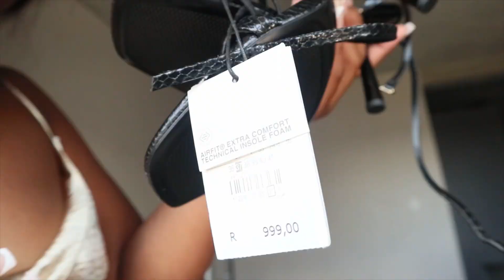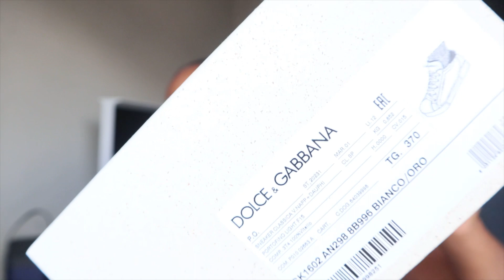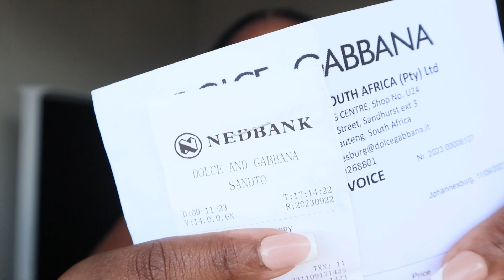SHEIN + ZARA HAUL & LUXURY UNBOXING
If you’re reading this this I really appreciate it🥺🤍

Hello my tribe🤍🤍

I’ve finally filmed a Shein haul for you guys & had some extra add ons for you guys.

Pretty please watch from beginning all the way to the end.

SHEIN Swim Vcay Ruched Bikini Set Frill Trim Halter Bra & Thong Bottom 2 Piece Bathing Suit

SHEIN Swim SXY Halter Triangle Tie Side Bikini Swimsuit

SHEIN Swim BohoFeel Hollow Out Backless Cover Up Dress Without Bikini

Fashionable And Sexy Ombre Side String Bikini Set

SHEIN PETITE Flap Pocket Button Through Denim Dress

SHEIN BAE Backless Knot Satin Cami Dress

PARTHEA Tie Shoulder Fishtail Hem Floral Print Maxi Prom Dress

Draped Collar Mermaid Hem Satin Cami Dress

Yoga Basic Seamless High Stretch Thumb Holes Sports Tee & Leggings

Yoga Basic Seamless Quick-Drying Wide Waistband Sports Set

SHEIN BAE Solid Tank Bodysuit

SHEIN SXY Solid Mock Neck Top

Calfskin nappa Portofino sneakers with lettering in White/Gold | Dolce&Gabbana®